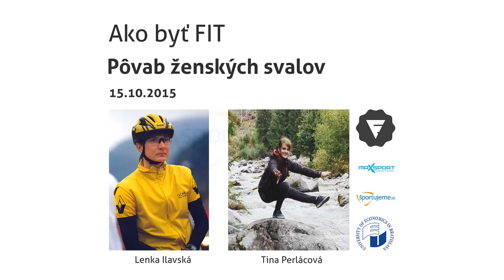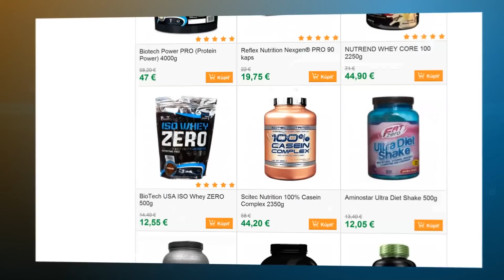Pôvab ženských svalov - Ako byť FIT 15.10.2015